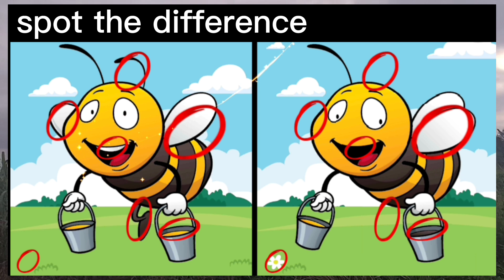Spot the difference | brain teaser puzzles No 33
welcome to my channel NST extra puzzle, on this channel we will challenge your thinking with a game of finding the difference, this game is very entertaining for you fans of puzzle games, brain teasers and quiz games, test your eye foresight and your brain's ability to find the difference,  can you find all the differences in the allotted time, let's test how much you found it, keep following this channel so you don't miss the next video, don't forget to press the like button, comment and subscribe, thank you